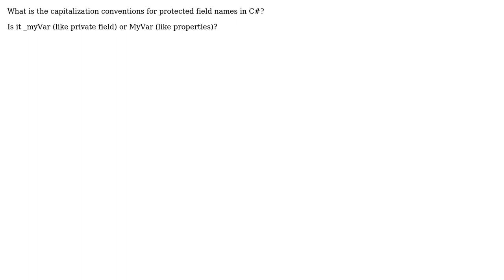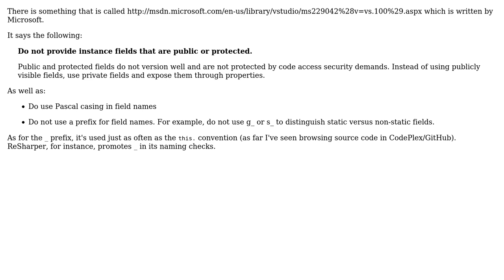Software Engineering: Capitalization convention for C# protected fields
With thanks & praise to God, and with thanks to the many people who have made this project possible! | Content (except music & images) licensed under CC BY-SA | Music | Images & others | With thanks to user Louis Rhys user jgauffin and the Stack Exchange Network Trademarks are property of their respective owners. You are responsible for your own actions.